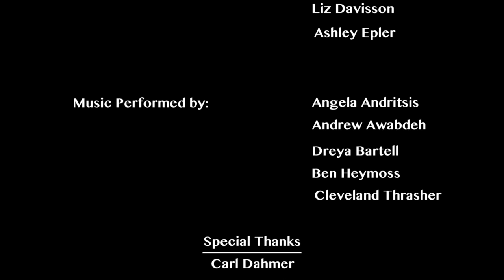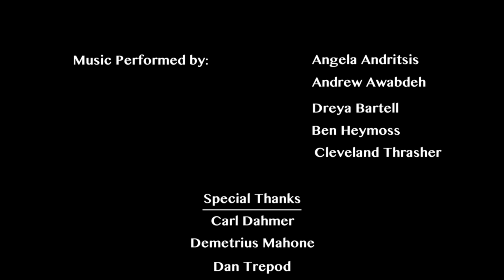CRU Documentary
Inside Look at Wayne State Campus Crusade